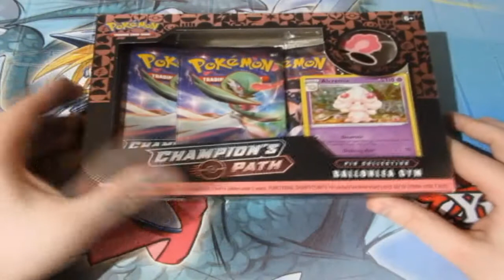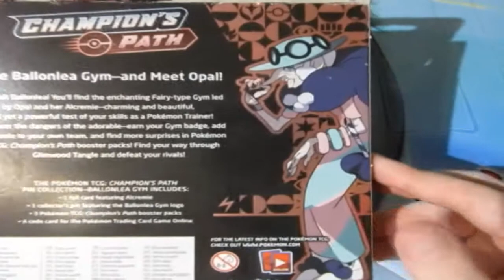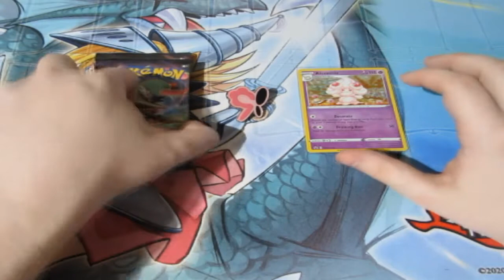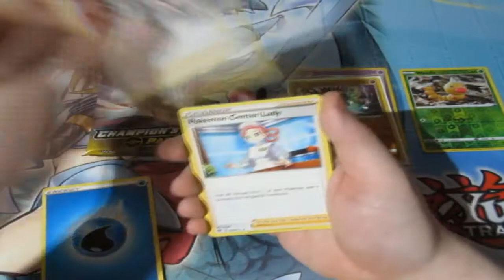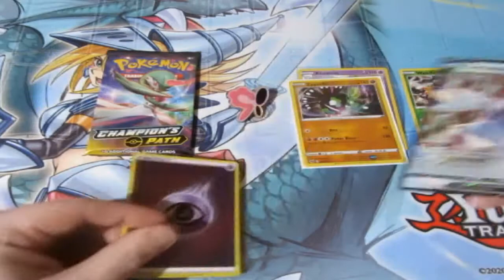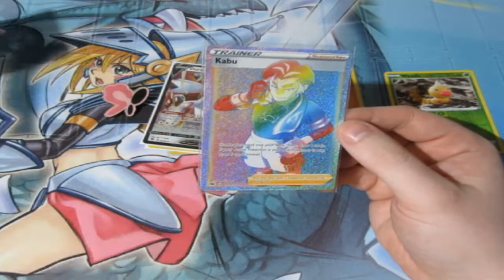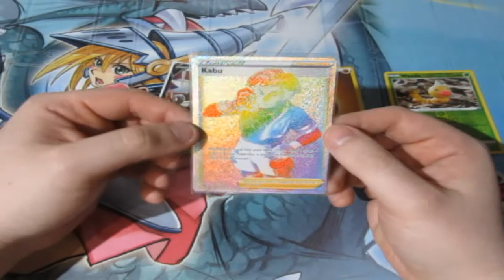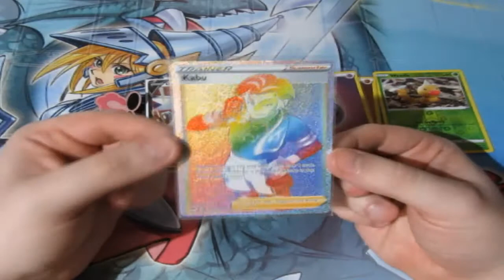Pokémon Pack Opening Ballonlea Box OMFG